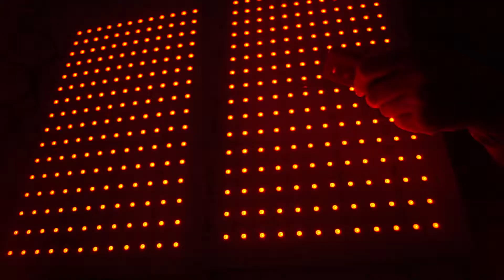RGB led pannel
digital led pannel